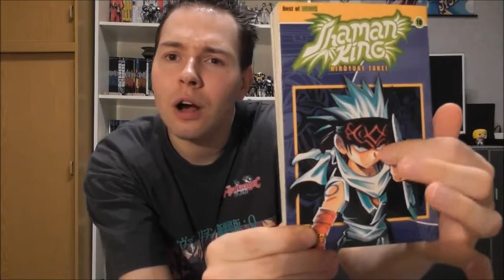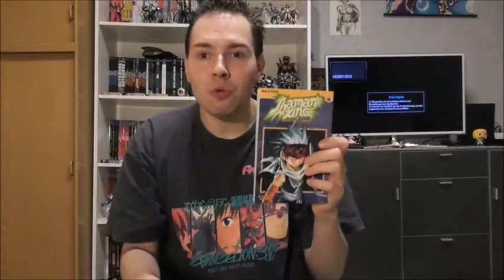Adventskalender Tür 22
Ein weiterer Gastbeitrag.